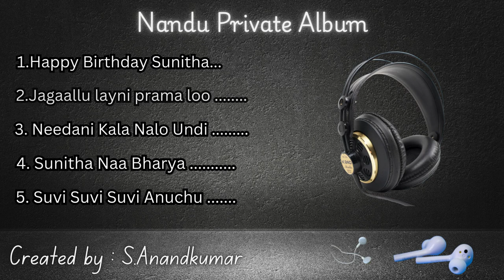Nandu Private Songs: # Viral Audio. That Shocked the Internet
Discover the shocking truth behind Nandu Private Songs, the viral audio that sent the internet into a frenzy! In this video, we dive deep into the controversy surrounding the leaked audio, exploring what made it so provocative and why it sparked a heated debate online. From the mysterious origins of the recording to its cultural significance, we'll examine every aspect of this viral sensation. So, what exactly is behind the Nandu Private Songs phenomenon? Watch to find out!